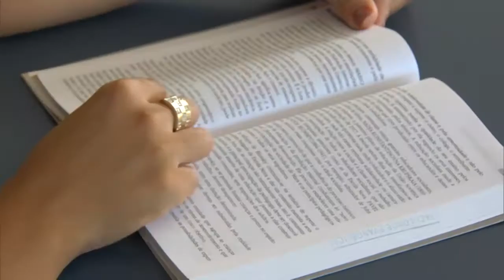Estão abertas as inscrições para o financiamento estudantil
NBR NOTÍCIAS - 26.01.16: Estão abertas as inscrições para o financiamento estudantil, o Fies. Esta edição oferece 250 mil vagas e tem áreas prioritárias como saúde, engenharia e formação de professores.